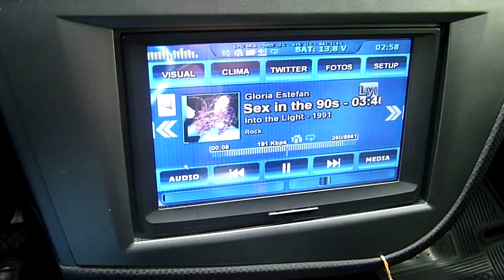SEAT LEON CARPC CAN BUS STEERING WHEEL BUTTONS.MOV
Demonstration of using the buttons on the steering wheel through the convenience can bus using the CAN-BUS SHIELD Sparkfun and Duemilanove Arduino.

Demostración del funcionamiento de los botones del volante a través del can bus utilizando el CAN-BUS SHIELD de sparkfun y una placa Arduino Duemilanove.